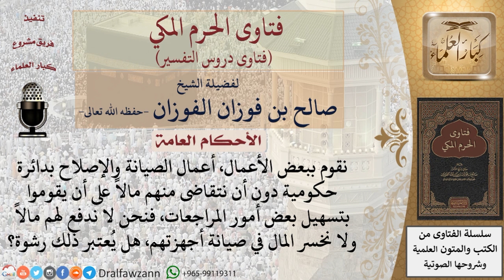هل من الرشوة صيانة بعض أجهزة الدوائر الحكومية مقابل تسهيل بعض المراجعات؟ للشيخ صالح الفوزان